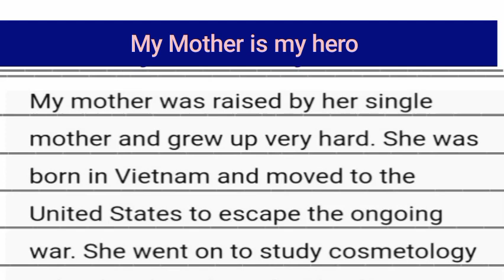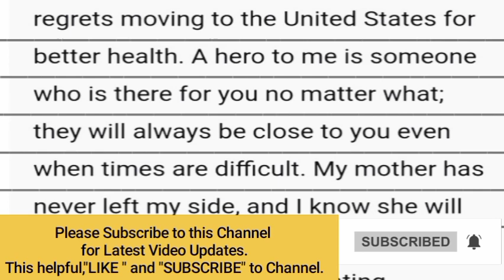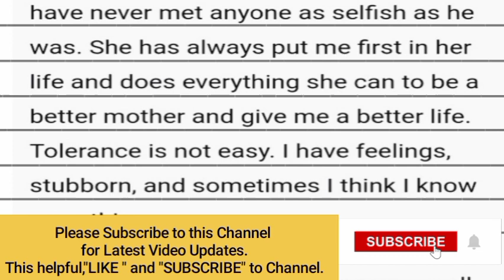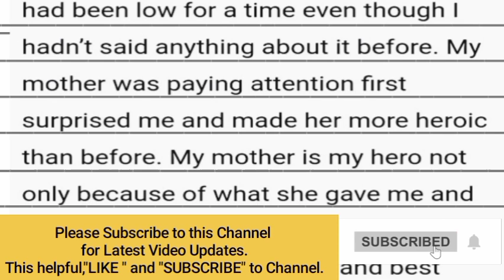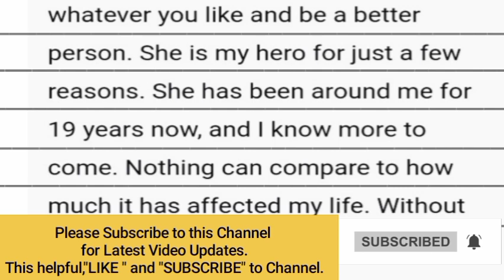Essay on My Mother is my Hero/ Paragraph on My Mother is my Hero/10 Line Essay My Mother is my Hero